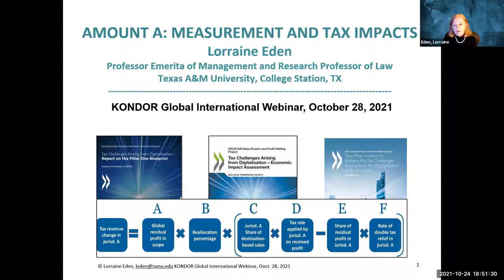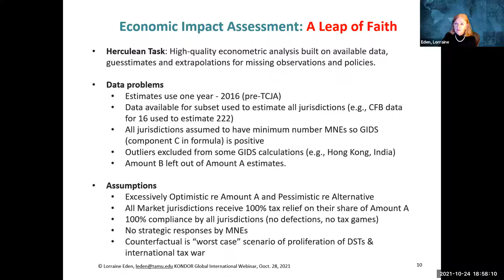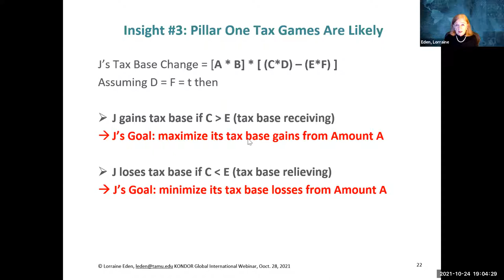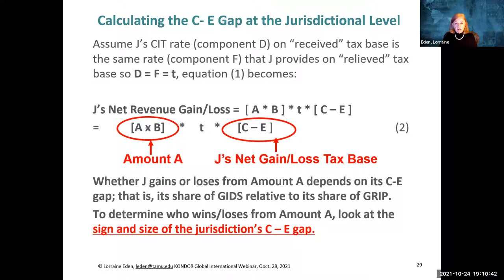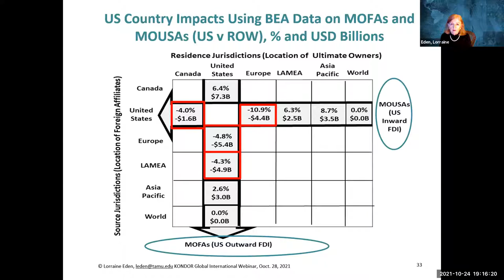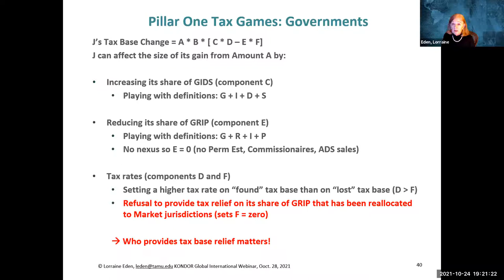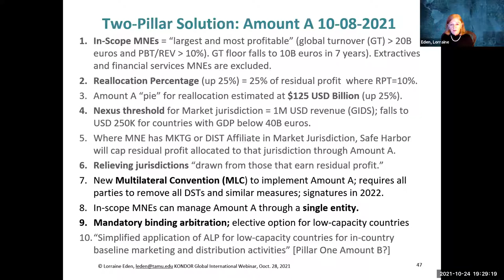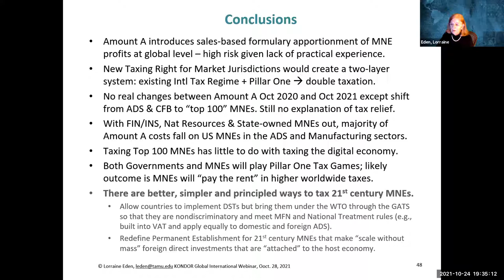A Year-Long Journey into Pillar One Amount A/Taxing the Top 100 (KONDOR, Oct 2021)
Pillar One Amount A, the OECD's proposal for creating a new taxing right for market jurisdictions, is analyzed in this hour-long webinar by Lorraine Eden from Oct 12, 2020 through Oct 8, 2021. The video starts with the Economic Impact Assessment and moves through Taxing the Top 100 MNEs. The video was taped by Lorraine Eden on Oct 24, 2021 for a KONDOR Global webinar on Oct 28, 2021.